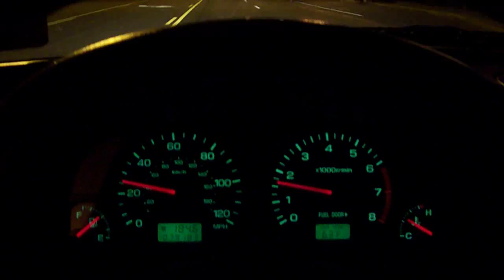Drive-through of Deadwood, SD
A quick drive down the main strip of Deadwood, SD.  See if you can count the casinos!